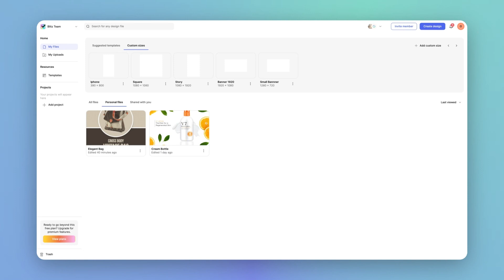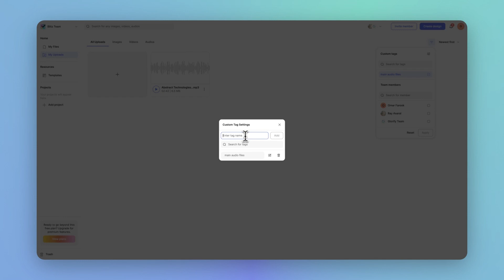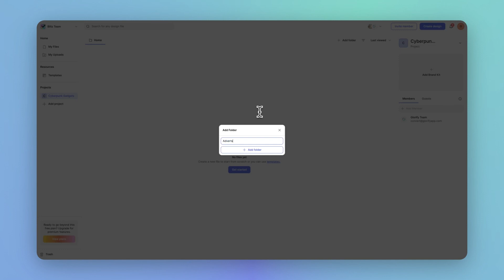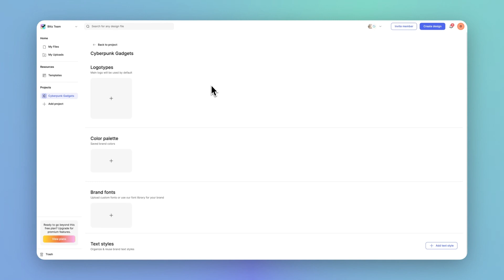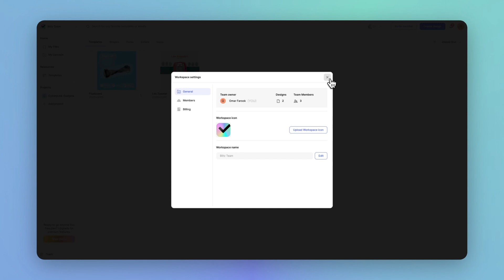Glorify Update: New Dashboard Tour 2023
Discover Glorify's new Dashboard - Experience the latest update! Explore efficient file management, organized uploads, and project collaboration. This is going to be the new and safe home for all your design projects for your e-commerce business!

TIMESTAMPS
00:00 Intro
00:10 My Files
00:16 Custom canvas sizes
00:39 File tabs
01:10 Uploads
01:21 Upload tags
02:01 Upload multiple files & remove backgrounds
02:22 Projects
02:52 Move file to project
03:10 Brand Kit
03:!9 Trash
03:24 Account Menu
03:32 Favourites
03:44 Account Settings
03:56 Workspace / Subscription Settings

Glorify is a game-changing tool that enables entrepreneurs to create stunning product images and marketing assets using customizable templates and e-commerce focused design and photo-editing tools. We know that selling products online can be challenging, which is why Glorify has been designed with a single goal in mind - to help entrepreneurs sell products online.

Our YouTube channel is here to provide you with helpful tutorials, tips, and tricks to get the most out of our tool.